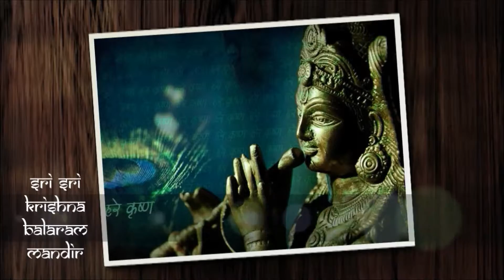Culture Camp 2015, Hare Krishna Movement, Jaipur